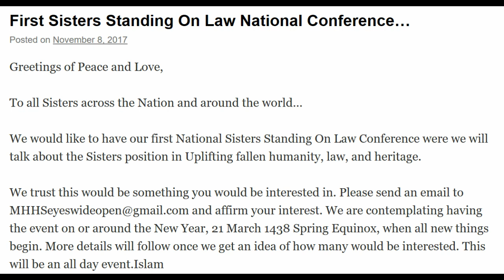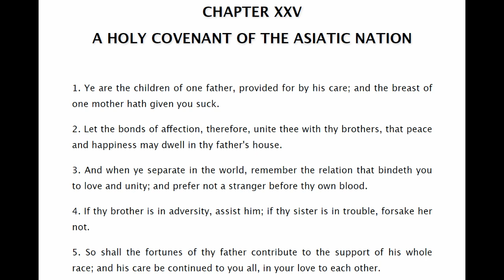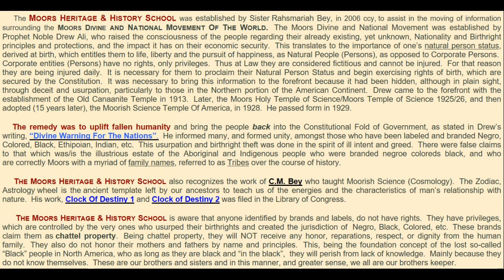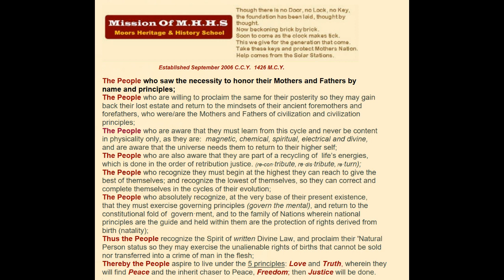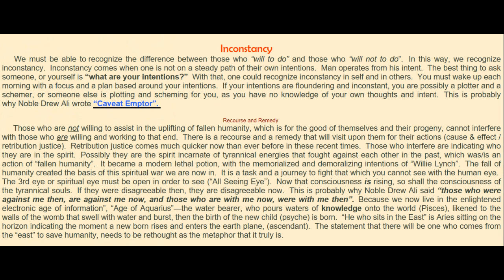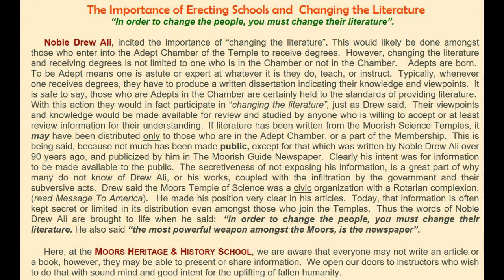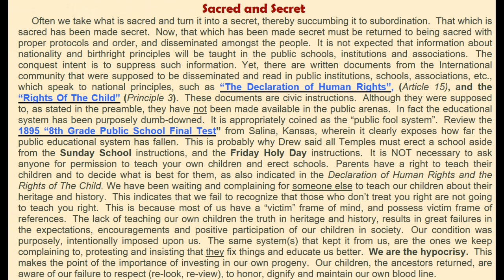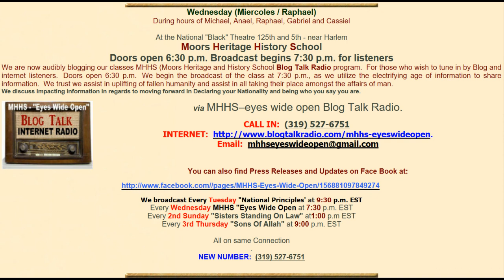November 29, 1437 MC MHHS Circle of Readers at Morocco(White Cargo chapter 18)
Join us Wednesday 29 November 1437 @ 7:30pm for Moors Heritage & History School live broadcast:
Live Broadcast of Moors Heritage and History School presents Circle of Readers at Morocco
This is the Uniting of Asia - Family
We must activate our voice with law and speak with our Writs!!!
Remember to check us out on Facebook:
and please select like. Also we are also on Twitter
Islam!!!
Moors Heritage & History School in association with RVBey Publications, Moorish Nation Public Records, Moorish News, Mantis Views 29